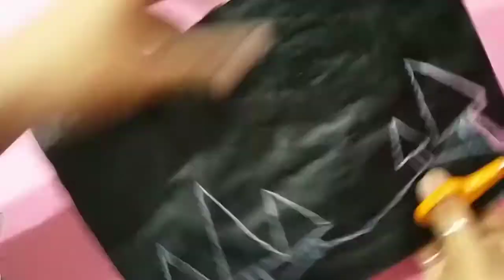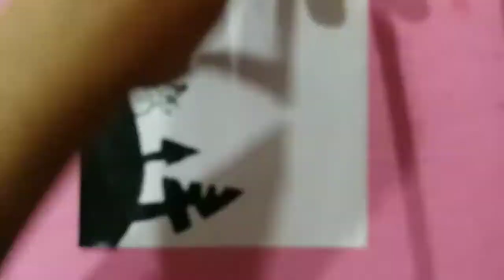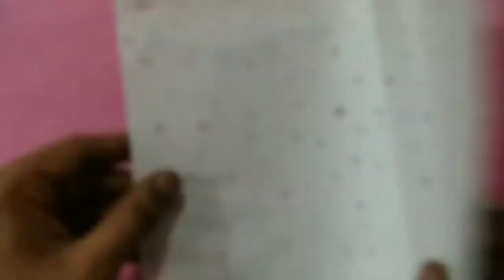How To Make DIY Silhouette Lamps| Water Colour Painting| Art Attack|Drawing| Origami Craft